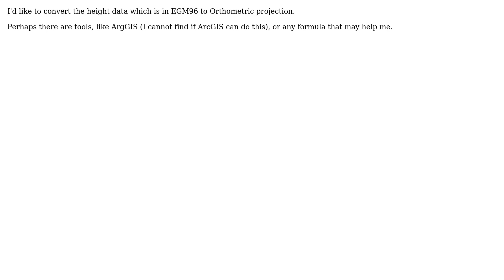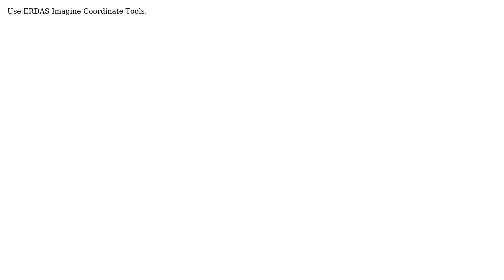GIS: Convert height Geoid EGM96 to ellipsoidal?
With thanks & praise to God, and with thanks to the many people who have made this project possible! You are responsible for your own actions.